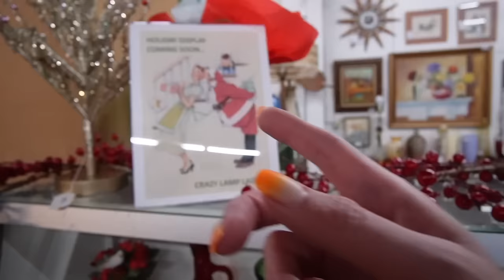I Have SO MANY Questions | Shop With Me for Resale | Reselling